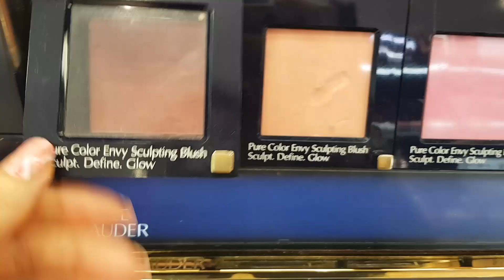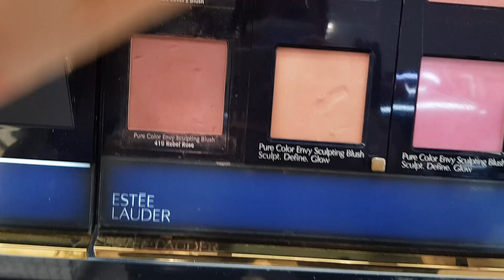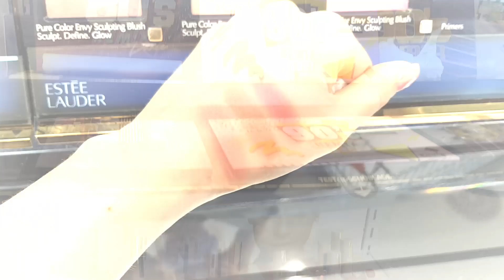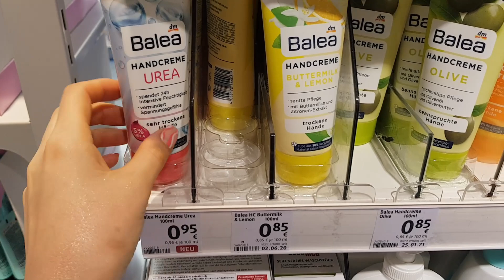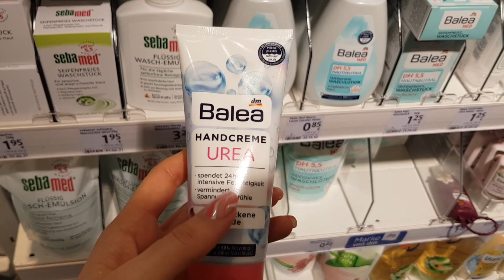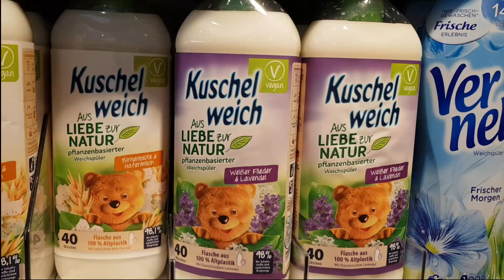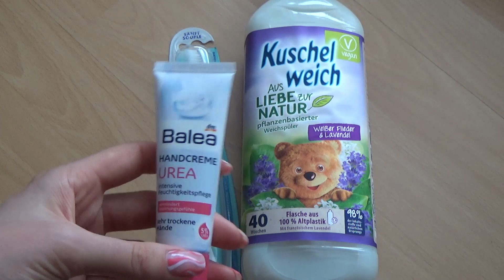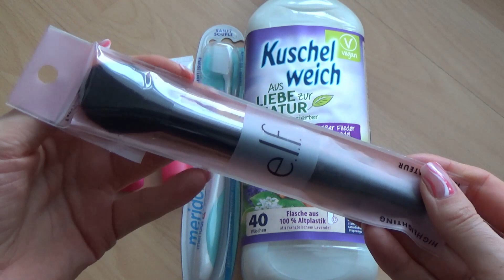VLOG: шоппинг со мной. Выбираю румяна от Estee Lauder и Clarins. И конечно же покупки.